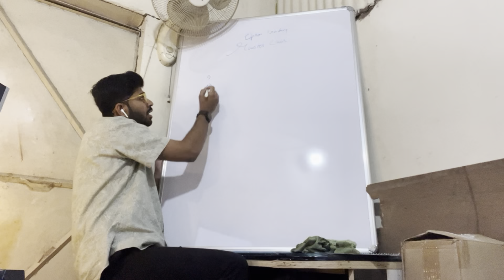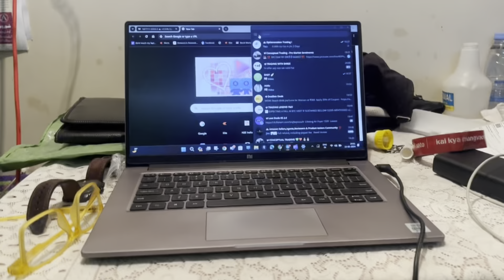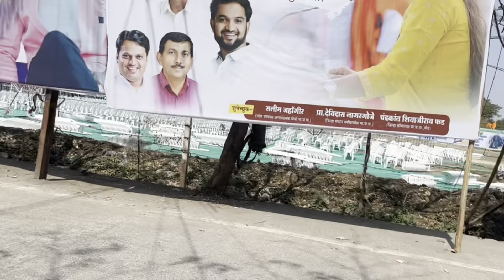Aaj Hone Wala hai mera Operation | Akef ahmed vlogs | VLOG 99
Hey, I'm Akef – a passionate individual with a background in trading and engineering. Join me on my daily vlogging journey where I explore the worlds of trading, share engineering insights, and bring you along for the ride! I am an Engineer but a Trader By Profession.

Thanks for being a part of this journey with me! 🚀

stock market

Live trading

Free live trading class

Trading class in beed

starting new stock market trading class in beed *i

Beed stock market

Stock market beed

Share bazar

Share market

family vlog

Vlog

Akef ahmed vlog

Vlogging

Big announcement

Viral

Surprising Little Brother With NEW ….? | VLOG 59

daily vlog

family vlog

Vlog

Akef ahmed vlog

emotional

Surprising brother

Akeef

Akif

AtifBeed vlogs

Birthplace

BlogsLatur vlog

MH24

My birthplace

My birthplace vlog

My native place

My native place vlog

Reaction

Vlog at native place

family vlogs

latur vlogger

latur vlogs

trip to my grandparents village

trip to my grandparents village story

viral videos

Akef ahmed vlogs

Fireworks

Latur mp

New year fireworks live

Sudhakar shingare latur

family vlogging

latest news

member of parliament salary

new years fireworks

shorts

Daily vlogs

Operation vlogs

a day in my lif

akeef ahmed vlogs

hospital vlog

mini vlog

morning routine

new vlog

surgery

surgery vlog